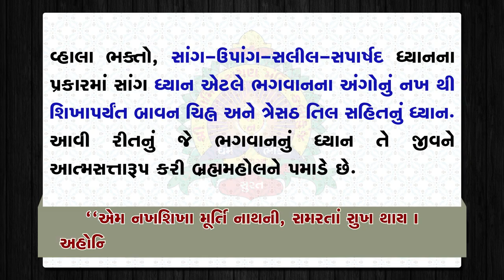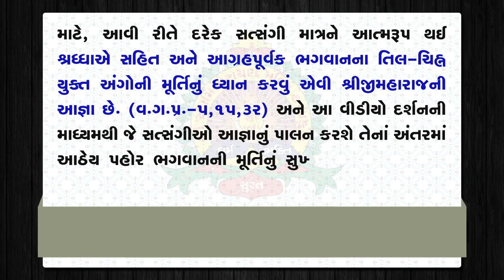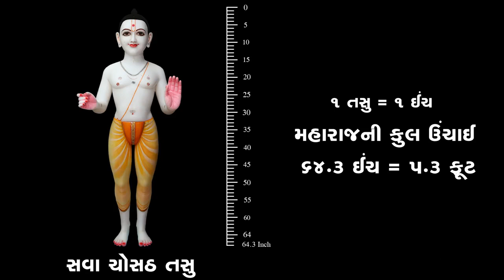Shri Hari Na Til Chinh _ Ghanshyam Maharaj Dhyan _ H.D.H. Shree Nilkanthcharan Dasji Swami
h.d.h. shree nilkanthcharan dasji swami